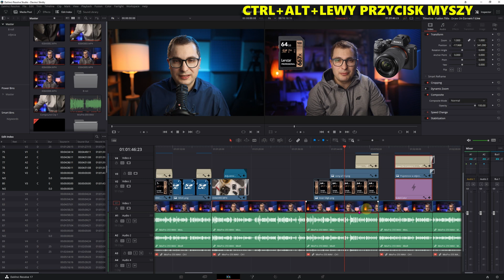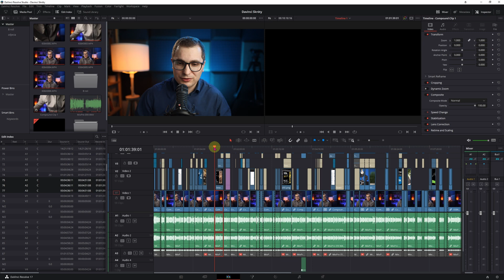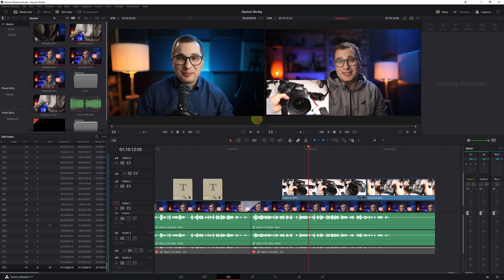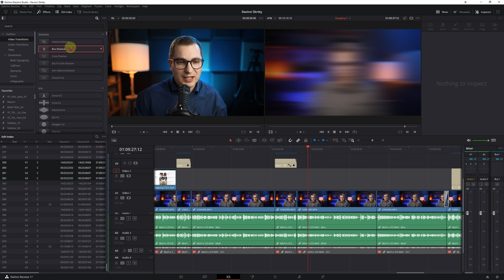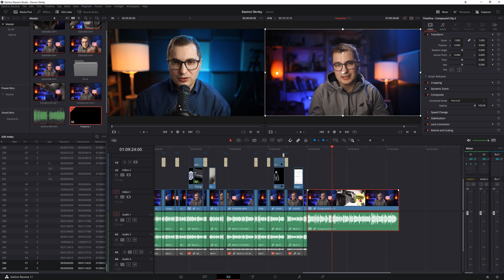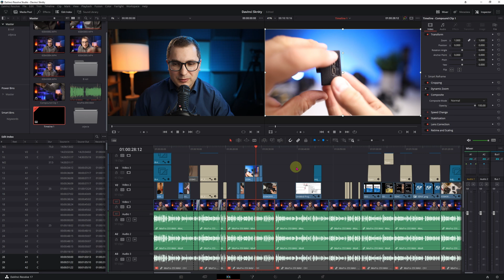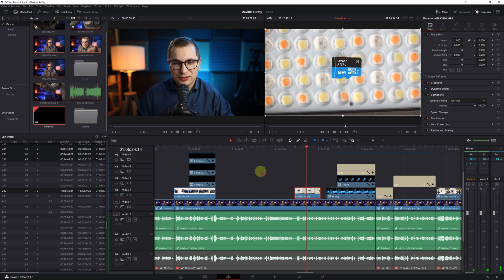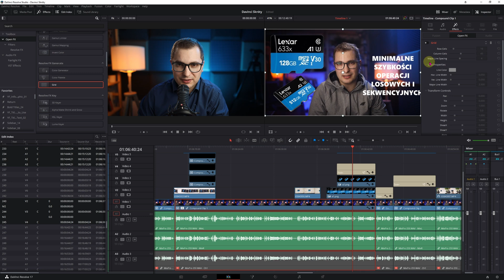Montuj FIlmy 10X 🆂🆉🆈🅱🅲🅸🅴🅹 ! - DaVinci Resolve Poradnik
W tym filmie pokażę Ci skróty klawiaturowe które każdego dnia pomagają mi oszczędzić masę czasu! Jestem pewien, że Ty także będziesz pracować szybciej i z większą przyjemnością podczas montażu filmów w Davinci Resolve.💥POBIERZ Skróty Klawiaturowe Tutaj

Zrób krok naprzód w swoim montażu filmowym! 🔥 Odkryj możliwości oprogramowania Davinci Resolve Studio w autoryzowanym sklepie. Kliknij tutaj, aby poznać najlepszą cenę: ➡💻🎬

Spis treści:
00:00 Wstęp
00:09 Pobierz moje skróty!
00:23 Jak zaznaczyć wybrane klipy?
00:50 Jak zaznaczyć wszystkie klipy od jakiegoś miejsca?
01:05 Jak szybko oznaczać klipy kolorami?
02:18 Jak dodać szybko Marker i rozdziały do filmów na Youtube?
03:37 Jak skopiować właściwości klipów?
04:15 Jak szybko skasować od danego miejsca część klipu?
04:44 Jak dodać szybko efekt przejścia na kilka klipów?
05:27 Jak usunąć jednym kliknięciem wszystkie puste miejsca na timelinie?
05:38 Jak zaznaczyć wszystkie klipy na lewo lub prawo od wskaźnika?
05:52 Jak szybko scalić wiele klipów?
06:16 Jak w dowolnym momencie edytować scalone klipy?
06:35 Jak przeskakiwać szybko między klipami?
06:48 Jak precyzyjnie przesuwać się co jedną klatkę?
06:56 Jak przewijać timeline w poziomie do przodu i do tyłu?
07:07 Jak powiększyć i pomniejszyć widok ścieżek na timelinie?
07:20 Jak przybliżyć i oddalić widok timelinu
07:32 Jak odtwarzać filmy jak profesjonalista?
07:52 Jak używać szybkiego podglądu w przód i wstecz?
08:26 Jak przecinać kilka klipów jednym kliknięciem?
08:50 Jak szybko podglądnąć film na pełnym ekranie?
09:06 Jak zmienić szybkość klipu?
09:29 Jak uruchomić siatkę żeby ułożyć równo elementy na ekranie?
10:32 Jak wgrać skróty klawiaturowe do swojego programu?
10:54 Film który warto oglądnąć.

👦👨🙂 ZOSTAŃMY ZNAJOMYMI! 👨👩👱